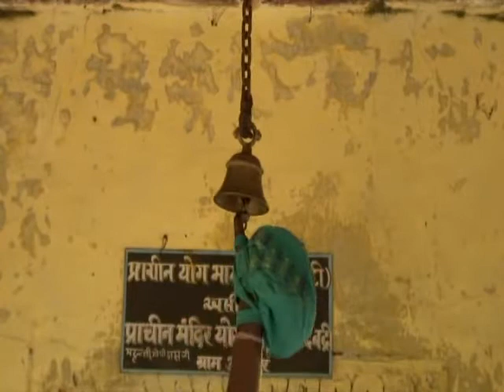Parikrama - Govardhana to Kamyavan Part 6